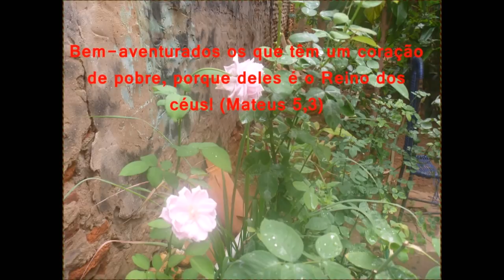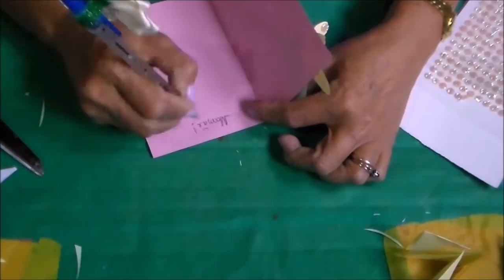Dica de cartão para o Dia das Mães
Gente linda, hoje trago uma dica de como fazer um lindo cartão para o Dia das Mães. Espero que gostem. Obrigada. Beijo. Deus conosco!